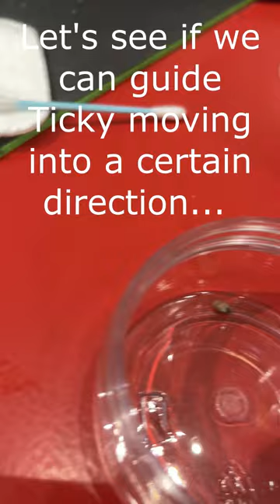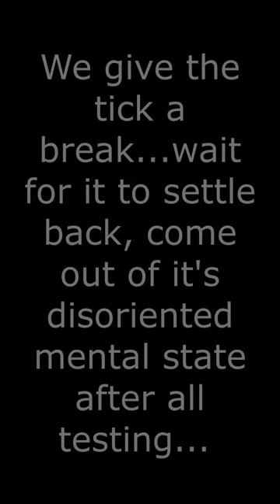Natural Tick Repellent Success: Safe for our Seizure-Sensitive Dog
Discover our journey with a DIY tick repellent spray - it has been a game-changer for our family's dogs.

Watch the video where we test the impact of "Obi-Wan's critter repellent DIY spray" on an engorged tick we pulled from a dog. (No, nót our dog 😆 )

Ticky Movie:
Intro - the cotton swab attraction (0:00)
1) DIY spray (0:51)
2) 2nd attempt (1:35)
3) Can we move the tick into a specific direction? (2:22)
4) Aftermath of Anti Epileptic Drug Therapy (4:25)
6) Tick time-out (4:27)
7) DIY spray all over the place (4:40)
8) Circle of death? (5:15)
9) Strong tick! (6:00)

While many question the efficacy of "natural solutions", our formula proves otherwise for us. Discover how to protect your furry friends naturally and effectively, without compromising their health. Say goodbye to chemicals and hello to a safe, effective solution. Let's get crafting for the well-being of our pets!

Dive into our experience, learn about how ticks find their host, how we carefully selected the ingredients for our DIY spray and how to apply this repellent safely.

It's all about finding what works best for your furry friend. 🐶

🐕 Obi's orginal journey and his massive adverse reaction to an isoxazoline based "preventative", can be found

Once our dog overcame his seizure challenges, we vowed to steer clear of chemical preventatives. This commitment led us to seek safer alternatives. Despite many "natural" options on the market, we avoided those containing potentially convulsive essential oils like cedar, rosemary, camphor, eucalyptus, thuja etc.
Our solution? A unique blend of non-risky compounds, offering both safety and efficacy against ticks and other bugs, tailored to avoid any harm while providing protection. This approach prioritizes health without compromising on effectiveness.

⚠️However, we emphasize the importance of individual testing, as every pet is unique!
In that regard: do NOT used this spray on cats.